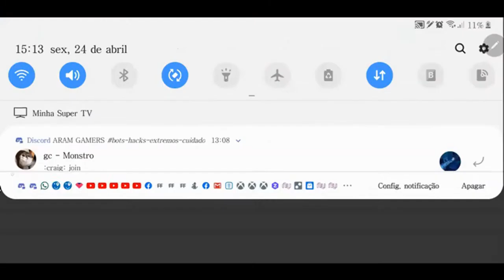Número ordinais e indução transfinita - PARTE V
Continuando a apresentação sobre números ordinais. O objetivo final será apresentar o ferramental para que usemos a indução e recursão transfinita cujo objetivo será o Teorema de Paris-Harrington
Apresentado por Alef Souza, estudante do Departamento de Ciência da Computação da UFBA.